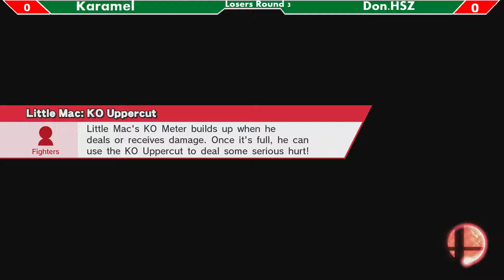S4@BZ 31/7: Karamel (Pikachu) vs DonHSZ (Little Mac) LR3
Battle Zone SSB4 Tournament UAE

Held on 31/7/2015 in Dubai